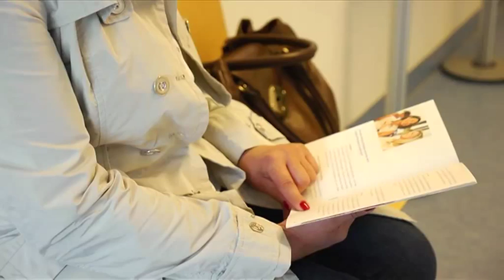2014-05_Urologie_Barmherzige Brüder Regensburg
Die Urologie am Krankenhaus Barmherzige Brüder in Regensburg hat eine lange Tradition. Seit Januar 2014 wurde aus der Belegabteilung eine Hauptabteilung. Chefarzt Dr. Wolfgang Leicht leitet auch das Medizinische Versorgungszentrum für Urologie. Hier werden die Patienten betreut, wie in einer Facharztpraxis.
Die Urologie ist ein Fachgebiet innerhalb der Medizin, dass sich mit Prävention, Diagnose und Therapie von Erkrankungen der Niere, der ableitenden Harnwege und auch der männlichen Geschlechtsorgane (Andrologie) beschäftigt.